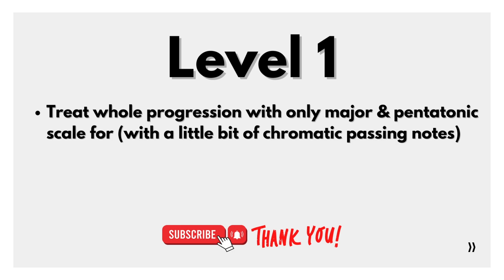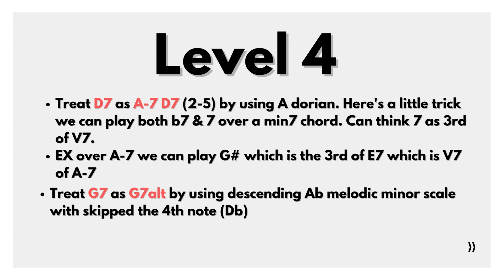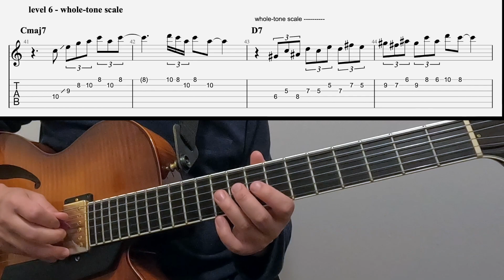how to treat dominant 7th in 7 levels - juicy tricks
Juicy tricks for you to steal
MY GEAR ---
Guitar - Sadowsky Jim Hall 2018
Strings - Thomastik-Infeld flat wound 013, 017, 021, 028, 039, 053
Amp - Fender Super Champ x2
Cable - Fender
Audio interface & mic  - Scarlett Focusrite
Pick - Jim Dunlop purple 1.14 mm
Camera - GoPro Hero 10
0:00 description
0:13 level 1
0:31 level 2
0:49 level 3
1:11 level 4
1:33 level 5
1:55 level 6
2:15 level 7